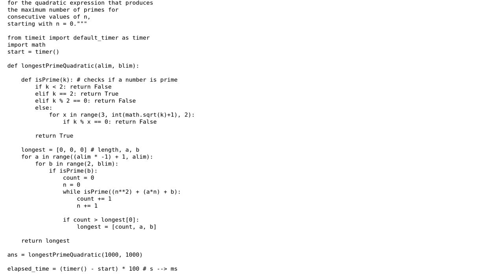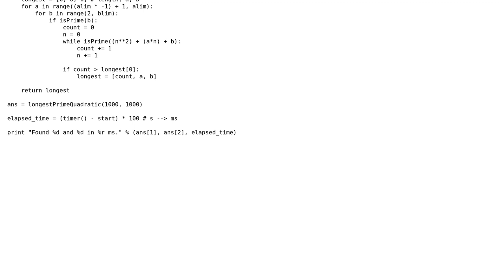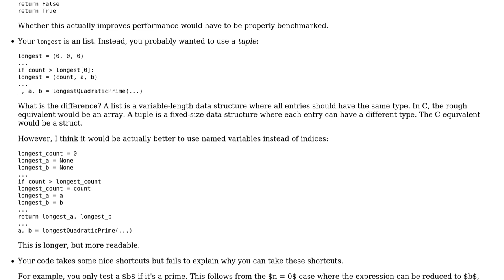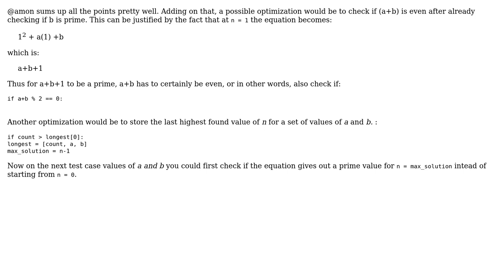Code Review: Project Euler 27 - Quadratic Primes (2 Solutions!!)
Code Review: Project Euler 27 - Quadratic Primes

With thanks & praise to God, and with thanks to the many people who have made this project possible! | Content (except music & images) licensed under CC BY-SA | Music | Images & others | With thanks to user Rishit Bansal user Mast user Joshua user Jamal user amon and the Stack Exchange Network Trademarks are property of their respective owners. You are responsible for your own actions.